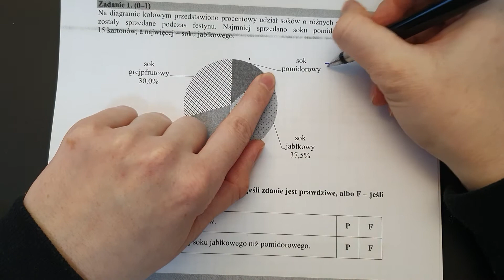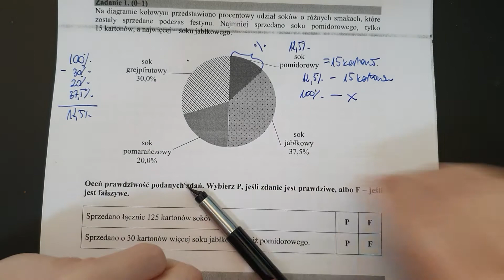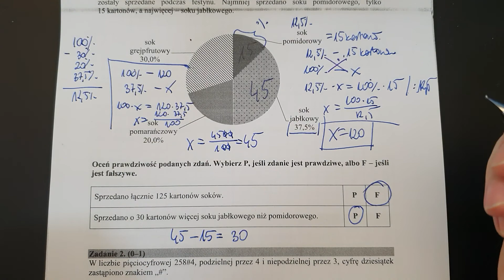Na diagramie kołowym przedstawiono procentowy udział soków o różnych smakach, które zostały sprzedan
Zadanie 1.
Na diagramie kołowym przedstawiono procentowy udział soków o różnych smakach, które zostały sprzedane podczas festynu. Najmniej sprzedano soku pomidorowego, tylko 15 kartonów, a najwięcej - soku jabłkowego.

Oceń prawdziwość podanych zdań. Wybierz P, jeśli zdanie jest prawdziwe, albo F - jeśli jest fałszywe.

Sprzedano łącznie 125 kartonów soków.
Prawda
Fałsz
Sprzedano o 30 kartonów więcej soku jabłkowego niż pomidorowego.
Prawda
Fałsz